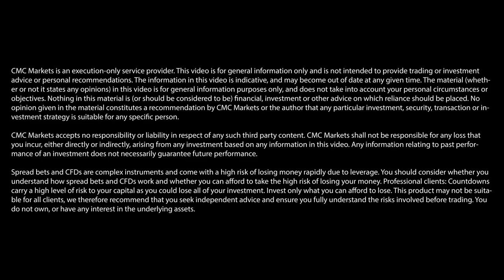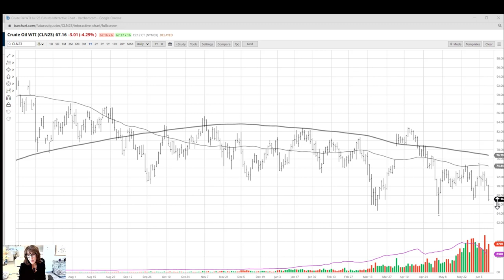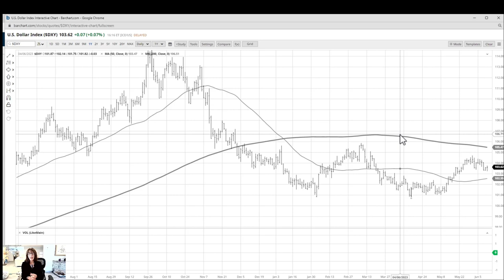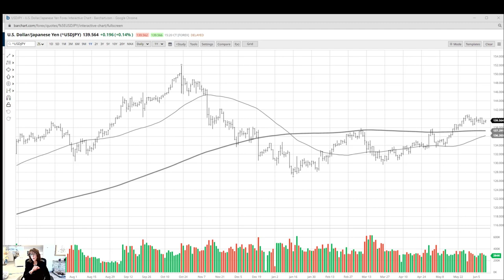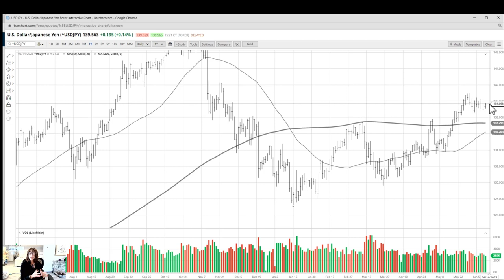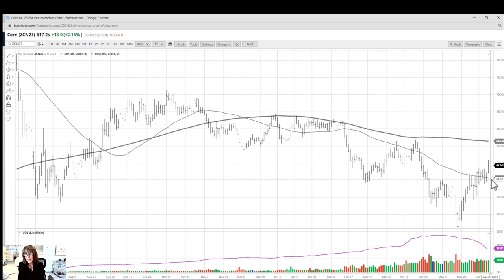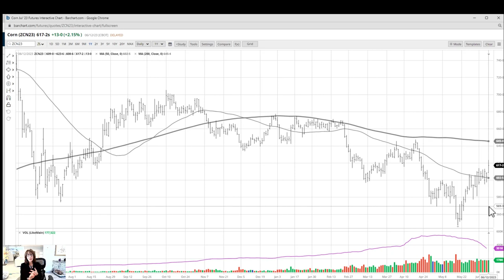A critical time for gold, and 200-day MA in focus for the USD/JPY | Mish Schneider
Mish Schneider, Chief Strategist at MarketGauge, offers her technical forecasts for gold, EUR/USD, USD/JPY and WTI Crude Oil ahead of today's CPI report.